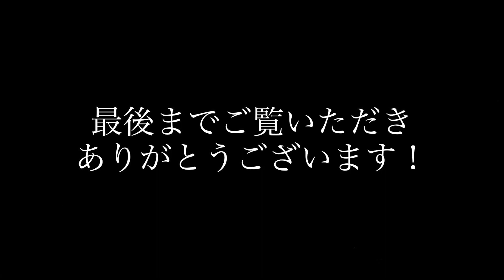70年代ヴィンテージフェイザーエフェクター ELECTRO-HARMONIX Bad StoneとSmall Stone V1を比較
エレクトロハーモニクス、70年代のヴィンテージエフェクター、Bad StoneとSmall Stone V1を比較しながらレビュー。所長的おすすめのセッティング、ファズを絡めた使い方を紹介します。

0:00 ~ EHX Bad Stone -DEMO
3:45 ~ EHX Bad Stone vs Small Stone

機材提供 Thanks!

【Equipment】
Guitar：Fender USA C/S 1960 Stratocaster
Amp：Fender Vibroverb 63 Reissue EVA電子 Mod.